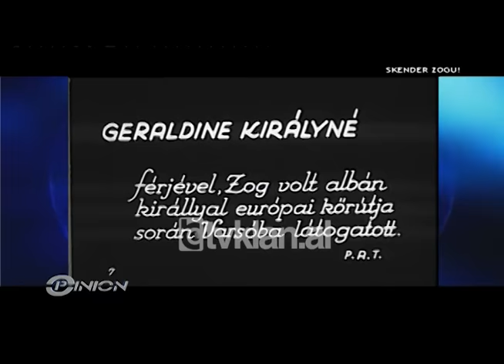Opinion-Skender Zogu ,Vitet ne mergim te Mbretit Zog (16 korrik 2012)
Në emisionin “Opinion” ishte i ftuar nipi i mbretit Zog, Skënder Zogu, në një intervistë, e cila fokusohet te një ngjarje relativisht e panjohur në historinë e Shqipërisë.
Në vitet e komunizmit ishte e pamundur të flitej për largimin e Mbretit Zog nga Shqipëria, ndërsa më pas problematika shqiptare nuk lejoi që të thellohej shumë.
Më 7 Prill të vitit 1939 Mbreti Zog u largua nga Shqipëria pas pushtimit italian. Mbretërimi i tij përgjatë 19 viteve njihet mjaft mirë, por për jetën e tij në mërgim kemi pak informacione.
Skënder Zogu, i cili u largua sëbashku me xhaxhain e tij, mbretin Zog,  rrëfeu rrugëtimin e tij në mërgim deri në vitin 1961, kur ndërroi jetë në një spital të Parisit./tvklan.al